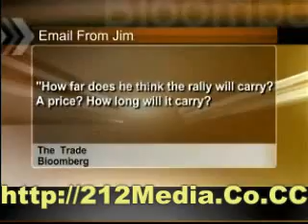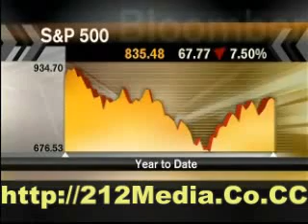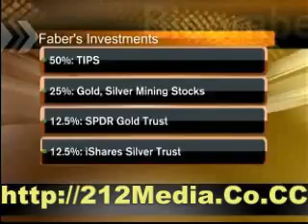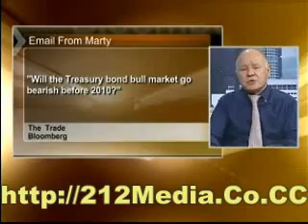Marc faber 4/6/09 pt 1/2